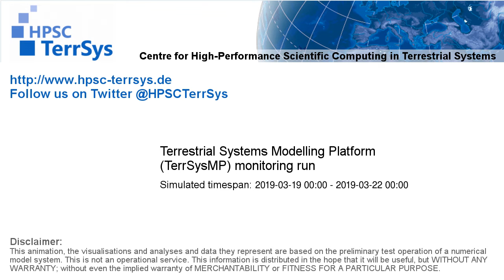TerrSysMP monitoring run 2019-03-19 - sensible heat - Europe (72h)